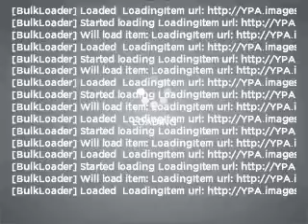2008 Mercedes-Benz E-Class - Pineville NC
Year: 2008
Make: Mercedes-Benz
Model: E-Class
Trim: E350
Engine: 3.5 liter 6 cylinder 24 valve
Transmission: 7-Speed Automatic
Color: Barolo Red Metallic
Mileage: 28875
Address:
950 N Polk Street